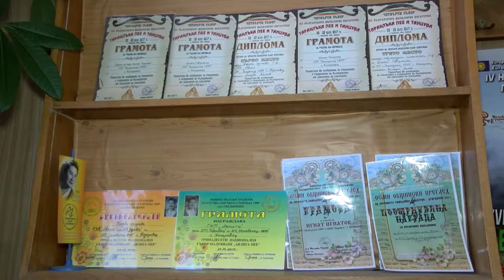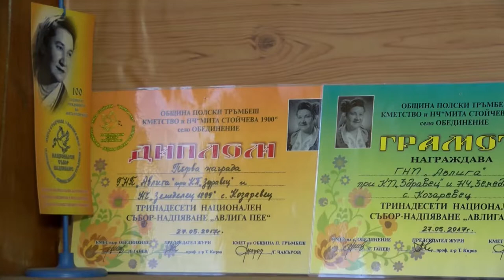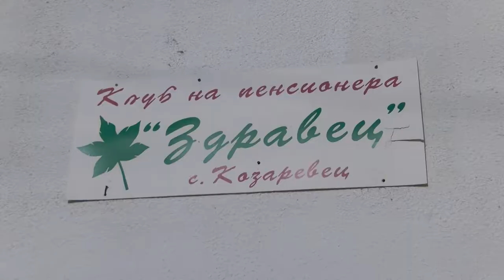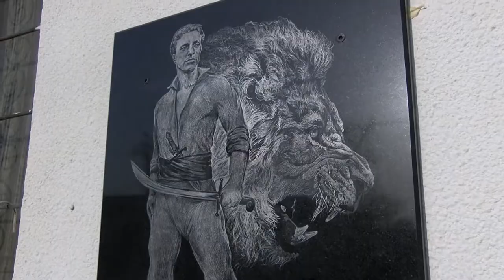Folklorna trapeza 438 HD (March 2018)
Folklore Table / Фолклорна трапеза 438 HD ( март 2017) week TV show/седмично предаване TV Eurofolk

1. „Мъри Радо, бяла Радо“ – Група за обработен фолклор към ККП „Здравец“ и НЧ „Земеделец – 1899“ – с. Козаревец, общ. Лясковец
2. „Стойне, Стойне“ – Група за обработен фолклор към ККП „Здравец“ и НЧ „Земеделец – 1899“ – с. Козаревец, общ. Лясковец
3. „Петър Румяна думаше“ – Дочка Габровска и Игнат Игнатов от Група за обработен фолклор към ККП „Здравец“ и НЧ „Земеделец - 1899“ – с. Козаревец, общ. Лясковец
4. “Мари, како Тудоро” – Група за обработен фолклор към ККП „Здравец“ и НЧ „Земеделец – 1899“ – с. Козаревец, общ. Лясковец

1. „Mari Rado, byala Rado“ – Group for processed folklor at „Zdravets“ Cultural pensioners club and „Zemedelets – 1899“ Community center – Kozarevets villige, Bulgaria
2. „Stoyne, Stoyne“ – Group for processed folklor at „Zdravets“ Cultural pensioners club and „Zemedelets – 1899“ Community center – Kozarevets villige, Bulgaria
3. „Petar Rumyana dumashe“ – Dochka Gabrovska and Ignat Ignatov from Group for processed folklor at „Zdravets“ Cultural pensioners club and „Zemedelets – 1899“ Community center – Kozarevets villige, Bulgaria
4. “Mari, kako Tudoro” – Group for processed folklor at „Zdravets“ Cultural pensioners club and „Zemedelets – 1899“ Community center – Kozarevets villige, Bulgaria